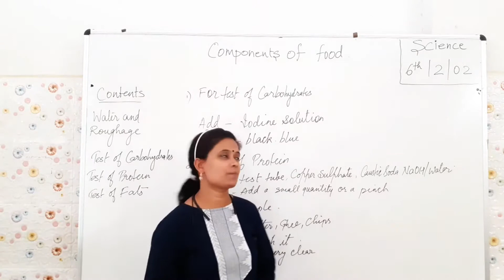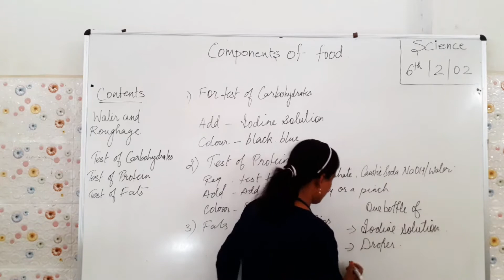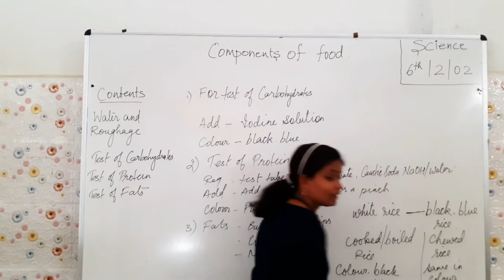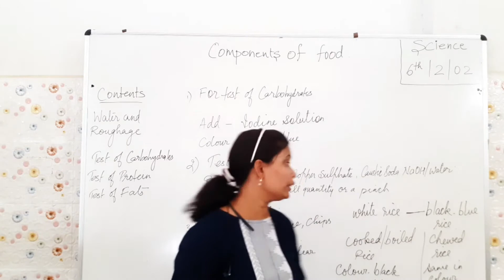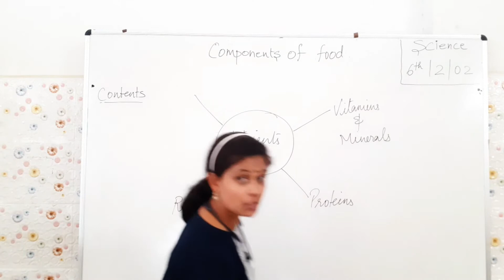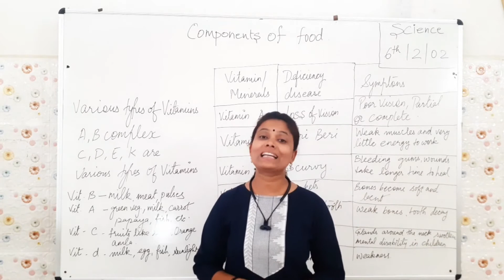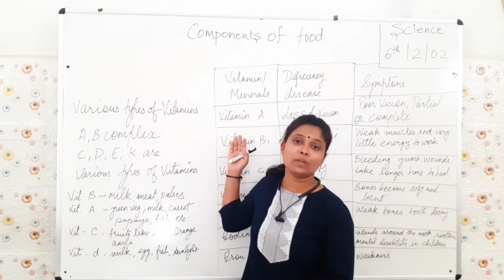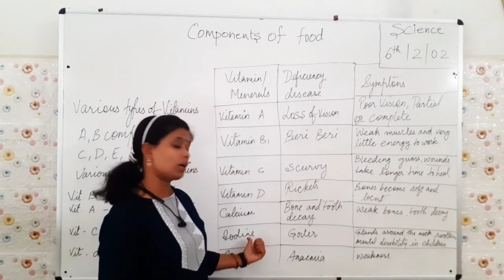Class_6 Science Ch-2_Components of Food PART-2 (CBSE) Maharshi Gurukul (English Medium)